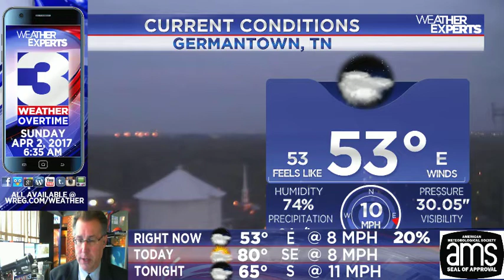WREG-TV Weather Overtime for SUNDAY AM 4.2.17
WREG Meteorologist Austen Onek takes an in-depth look at the forecast for Sunday AM April 2, 2017